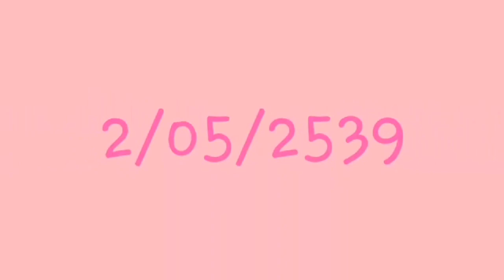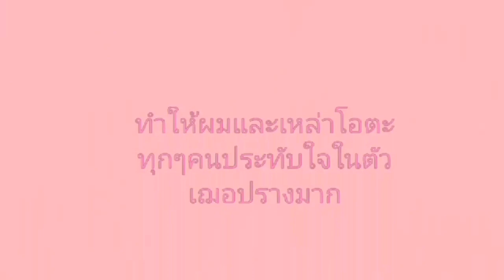Happy Birthday To Cherprang BNK48 (2 May 1996)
วันพุธที่2 พฤษภาคม 2561 นี้ เป็นวันเกิดของ เฌอปราง ผมขอให้เฌอมีความสุขมากๆ ประสบความสำเร็จในหน้าที่ มีอะไรก็ขอให้พบเจอแต่สิ่งดีๆ และขอให้สำเร็จในซิงเกิ้ลที่53 ของAKB48นะครับ
สู้ๆนะครับ พวกผม ทีมงานสายลุย และโอตะทุกๆคนคอยเป็นกำลังใจให้อยู่เสมอนะครับ
Editor by Inn
Creative by Euro
Photograph by Mj